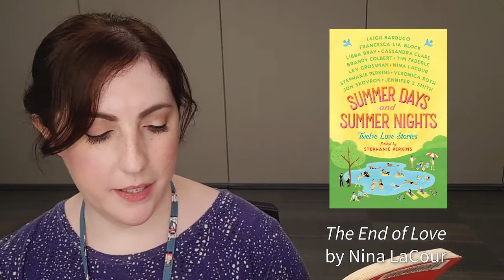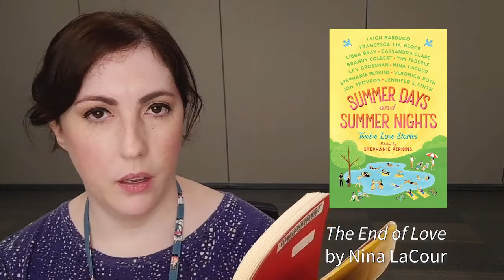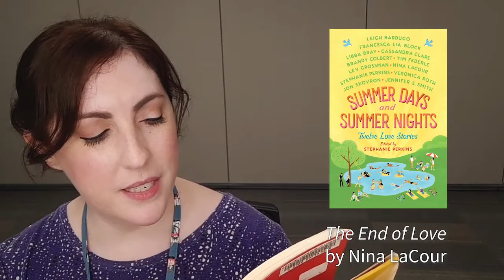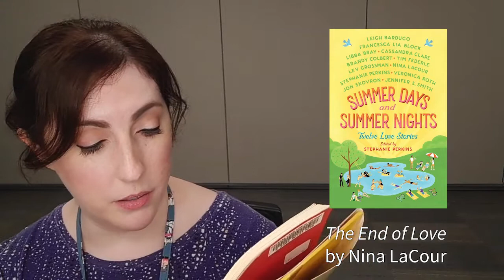Adult Storytime "The End of Love" by Nina LaCour, Part 1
Join Katie from Adult Services to hear part one of Nina LaCour’s summertime romance.